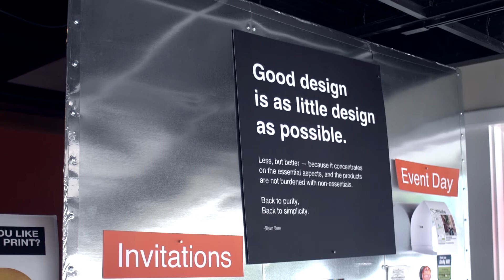This is how we would build your booth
Minute Man Press Redmond- Helping your next event pop with our state-of-the-art 3D booth creation and visualization technology. If you have your own artwork or looking to brand/re-brand and really turn heads at your next convention, stop by for information!